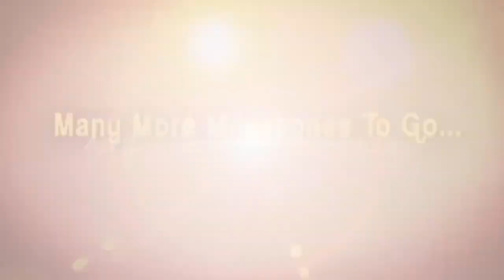నూతన సచివాలయంలో కలెక్టర్లతో సీఎం కేసీఆర్‌ తొలి సమావేశం | CM KCR Meeting With Collectors | iDream